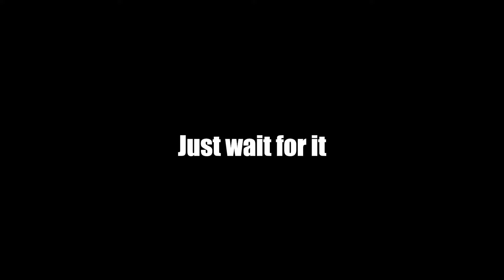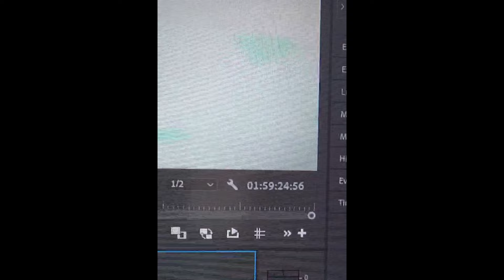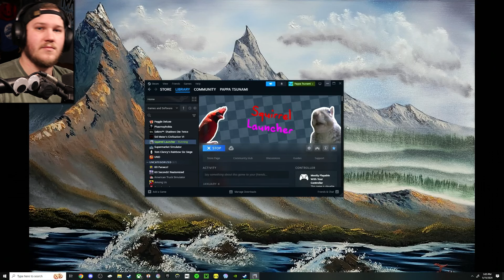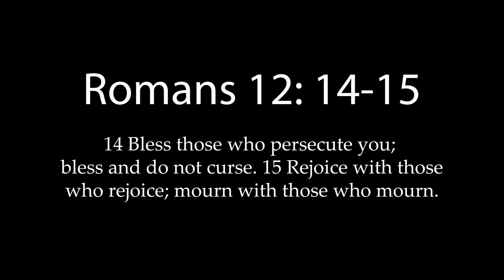Squirrel Are TERRIFYING! | Free Games of Steam Pt. 1